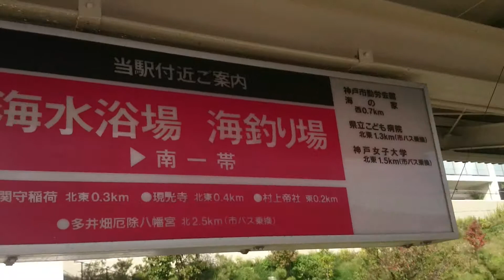山陽 須磨駅に入ってきた、阪神電車の風景 Sanyo-Suma Station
山陽　須磨駅に入ってきた、阪神電車の風景
Scenery of the Hanshin train which was in Sanyo-Suma Station

この駅を、降りると、須磨海岸があります、夏はかなりにぎやか派手な海の家がいっぱいでる須磨ビーチです。